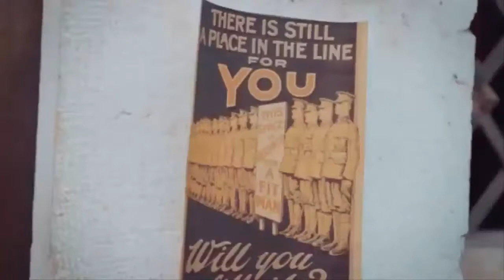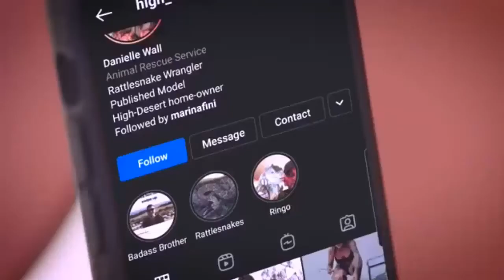Metal Rock Video August 2021🟡 (Metal Rock Mes de Agosto)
ADEMA Ready To Die
APOSTOLICA No More Place in Hell
AVIANA Rage
Black Coast Strangers Skin
Black Veil Brides Torch
Burn Like Stars Hate feat Ryan Wade
CRADLE OF FILTH Crawling King Chaos
Crown The Empire In Another Life
DED Kill Beautiful Things
DESTRUCTION State Of Apathy
Edge Of Paradise False Idols
Elli Berlin Oh Lord
ENEMY INSIDE
EQUILIBRIUM Revolution
Eternal Frequency Head Like A Hole
EYES WIDE OPEN Eraser
FOREVER STILL Pieces
Fuel HÅRD
Halestorm Back From The Dead
Ice Nine Kills Assault
ISOTOPES Die Alone
JINJER Wallflower
KRISIUN Scourge Of The Enthroned
Leverage Emperor
Liliac Dear Father
LIVLØS And Then There Were None

Lords Of Black Before That Time Can Come
LORNA SHORE And I Return To Nothingness
Lutharo To Kill or to Crave
Necrofier Madness Descends
Ninthshaft Mars
OBSCURA A Valediction
Orbit Culture Carvings
OUR MIRAGE Through The Night
Paramore Decode
Rising Insane Serenade
Rivers of Nihil Focus
SABATON Steel Commanders
SCHATTENMANN Abschaum
Seether Wasteland
SMILE EMPTY SOUL Sunburn
Sodom Bombenhagel
Spiritbox Hurt You
STAHLMANN Krähen der Nacht
SUN OF THE SUNS TIIT
TETRARCH Stitch Me Up
THE DARK SIDE OF THE MOON Jenny Of Oldstones
The Grandmaster--- ft Jens Ludwig
THE HELLFREAKS Old Tomorrows
VENUES Deceptive Faces
Volumes Get Enough
Wage War High Horse
WARKINGS We Are The Fire
Wormlight Fateweaver